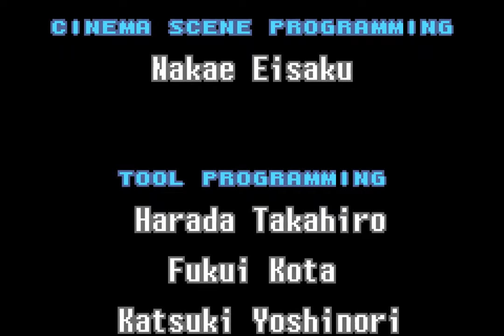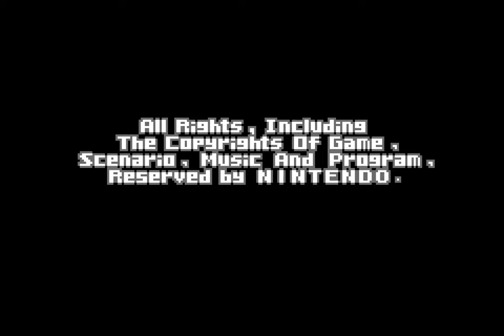Metroid Fusion hack: Oil Spill [Ver 1.1] made by Spedimus, 48% playthrough, no commentary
Featuring: fusion, a good hack, no skill, no mic and no route.
48% is all the items obtainable at the moment as far as I know.
There are better routes and a lot of things are optional and can be skipped, which is one of the things that makes this a good hack.
Recorded this just as a counterpoint to claims that this is a difficult hack.
Yes, I've played through this before, and I've played the demo a couple of times when it came out, so I already know where all the items are, but I think 2nd stage of my plasma boss strat shows how good of a player I am.
Still haven't managed sector 5 exit spark(at about 1h53m), but then again I only had two tries total. Retrying it is too much of a pain for little to no reward.

Link to the hack thread(in case page is down while approving)